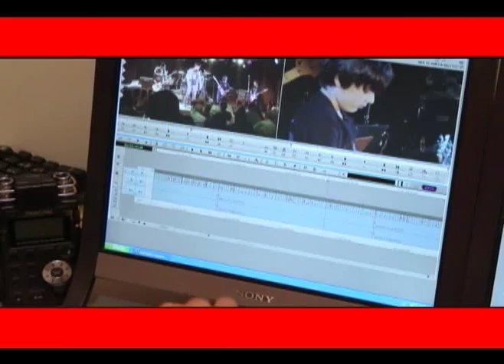Aniversário de Helcio Hime no Gente Carioca (PGM 115)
Os apresentadores do programa Gente Carioca Fernando Reski e Cida Moraes entrevistam o cantor, empresário e amigo Helcio Hime em elegante e harmoniosa festa oferecida aos amigos no restaurante Salitre.